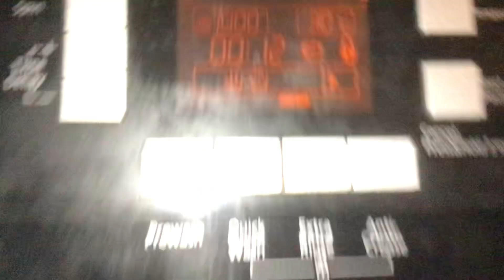My Old Washing Machine Beko 8kg 1200 A+ WMB81241LB Nov 21 2020